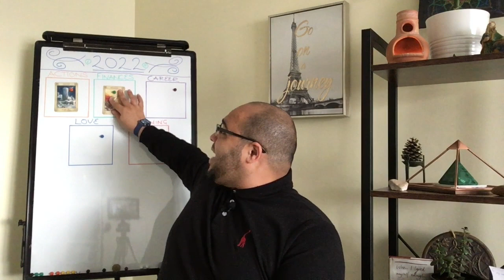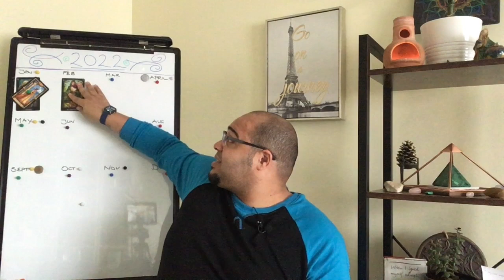SCORPIO 2022 TRAILER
SCORPIO 2022 TAROT & ASTROLOGY READING! ♏

I have made the 2022 videos bigger, better and longer!

This year I have included:

🔢Numerology overview - 2022 as a 6 Vibration year.
💜💵💪⛔️ 🏫  Overview looking at:
🌞🌝🌞Astrology of your Lunations AND ECLIPSES.
🃏🎴Month by Month breakdown with each Video being a minimum of 90 minutes long!

These have been a labour of love and so this year I have chosen to charge for them. i have kept the cost very low so they are totally accessible to everyone. I truly hope you enjoy them and they serve you well.

Price:

1 = £4.99

3  = £12.97 ( so you can view your Sun Moon and Rising)

ALL 12 = £24.99 (So you can share with friends and family).